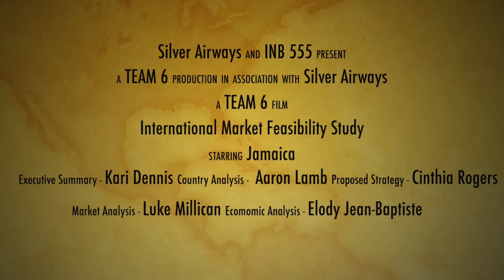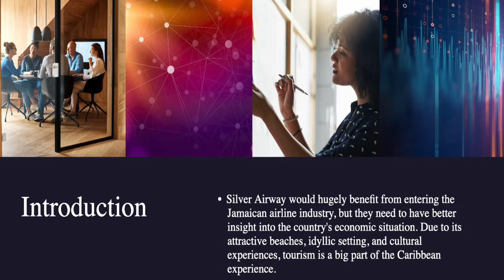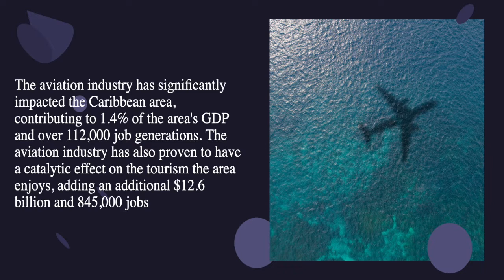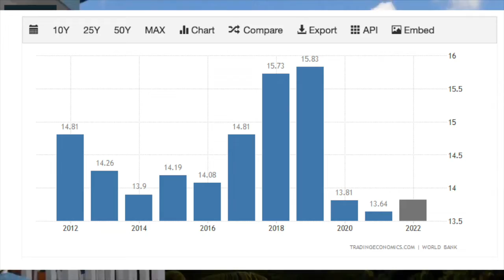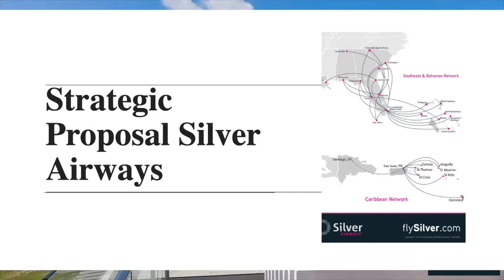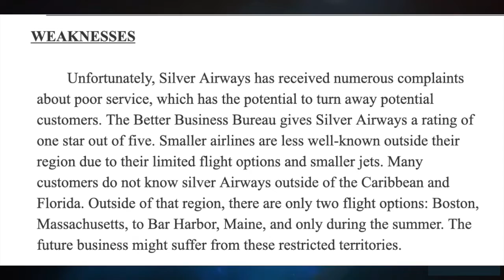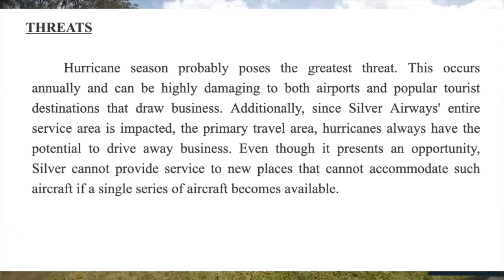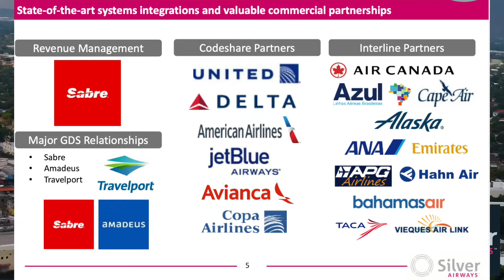Silver Airways Proposal For Flights To Jamaica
This is a video presentation that includes an International Market Feasibility Study in Collaboration with Silver Airways for the class INB 555. Includes an executive summary, economic analysis, country analysis, market analysis, and proposed strategy.